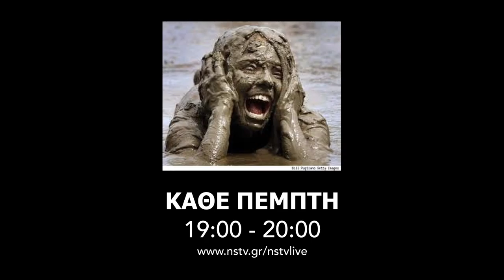NSTV | Trailers Εκπομπων